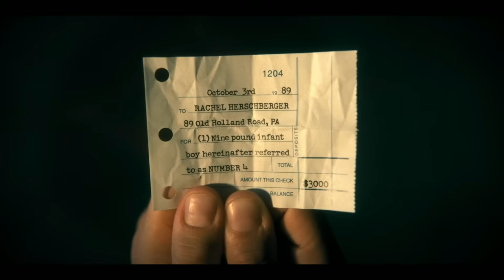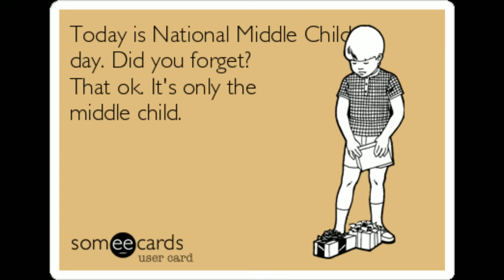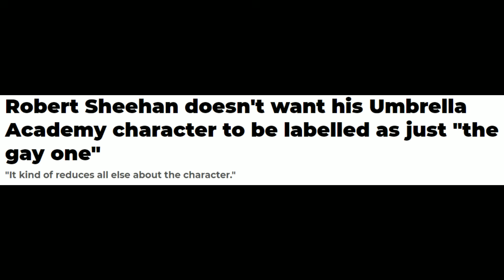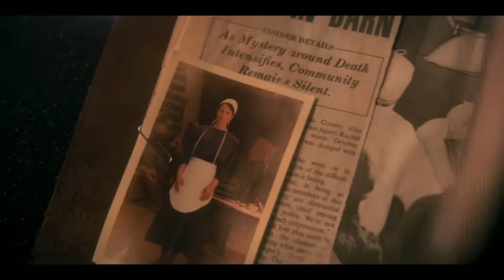Why Klaus Hargreeves is the Best Character in the Umbrella Academy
Klaus Hargreeves is the best character in the Umbrella Academy.

One of the things that makes the Umbrella Academy such a great show is the large cast of interesting and compelling characters. The Hargreeves siblings are all dynamic characters in their own right, however, in my opinion the journey that Klaus Hargreeves goes on throughout the series is the best arc in the series. We see how he copes with his traumatic childhood and how that has lead him to a life filled with drugs and other vices. Overcoming the fear he has of his own powers is one of the most satisfying storylines in the entire show. Klaus is a character that is ever changing and evolving, having tremendous growth throughout the show. In this video I will analyze what makes him such a great character. Also I almost made this video on Five as he and Klaus are both fantastic characters in my mind. Might make a video on Five eventually...

0:00 - Intro
0:24 - Childhood
3:51 - Season 1
12:12 - Season 2
18:28 - Season 3
26:16 - Conclusion

Netflix
Netflix 2022
Netflix 2021
The Umbrella Academy trailer
Klaus The Umbrella Academy
Number Four The Umbrella Academy
Klaus Hargreeves
Seance
Robert Sheehan
Robert Sheehan interview
Robert Sheehan Umbrella Academy interview
Ben Hargreeves
Number Six The Umbrella Academy
The Horror
Justin Min
Ben The Umbrella Academy
Ghost Ben
Klaus and Ben
Ben possess Klaus
Klaus and Ben fight
Ben has something to tell Klaus
Reginald Hargreeves
Colm Feore
Reginald is an alien
Reginald and Klaus
Reginald teaches Klaus
Klaus is growing on Reginald
Klaus faces his fears
Klaus is scared of the ghosts
Klaus drugs
Klaus deaths
Klaus and Dave
Klaus tells Dave his future
Klaus mourns Dave
Klaus sexuality
Dave punches Klaus
Klaus finds love
Klaus new powers
Klaus contacts Reginald
Klaus is taken prisoner
Klaus contacts the dead
Klaus manifests Ben
Klaus powers
Klaus can talk to the dead
Luther Hargreeves
Spaceboy
Number One The Umbrella Academy
Tom Hopper
Diego Hargreeves
The Kraken
Number Two The Umbrella Academy
David Castaneda
Five Hargreeves
Number Five The Umbrella Academy
The Boy
Aidan Gallagher
Allison Hargreeves
Number Three The Umbrella Academy
The Rumor
Elliot Page
Viktor Hargreeves
Number Seven The Umbrella Academy
The White Violin
cast of The Umbrella Academy
Umbrella Academy review
Netflix review
Tv show review
commentary
video commentary
video analysis
video essay
Klaus Hargreeves video essay
Umbrella Academy video essay
Umbrella Academy season 3 reaction
best character in The Umbrella Academy
Best of Klaus
Best of Klaus season 1
Best of Klaus season 2
Best of Klaus season 3
Klaus childhood
Klaus Cats in the Cradle
Klaus and Dave Umbrella Academy
Klaus cult
Klaus community
Klaus leader
Klaus Hargreeves character deep dive
Klaus Hargreeves character analysis
Umbrella Academy character deep dive
Umbrella Academy character analysis
Klaus Hargreeves season 1
Klaus Hargreeves season 2
Klaus Hargreeves season 3
Klaus Hargreeves season 4
Klaus funny moments
Klaus funniest moments
Klaus character arc
Klaus fan favorite character
Klaus and Ben relationship
Klaus and Dave relationship
Klaus and Reginald relationship
Klaus rave
Klaus void
Klaus mom
The Umbrella Academy character rankings